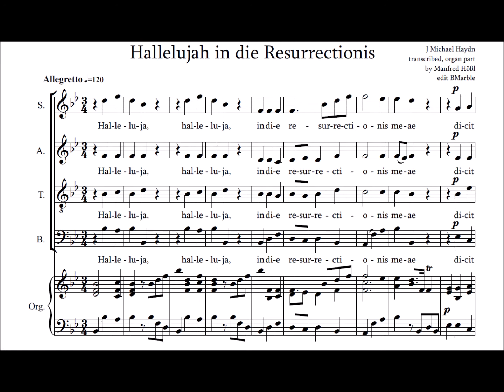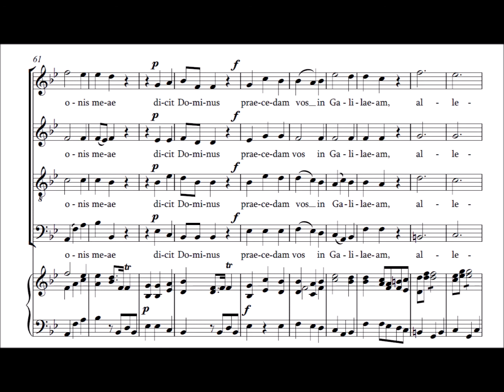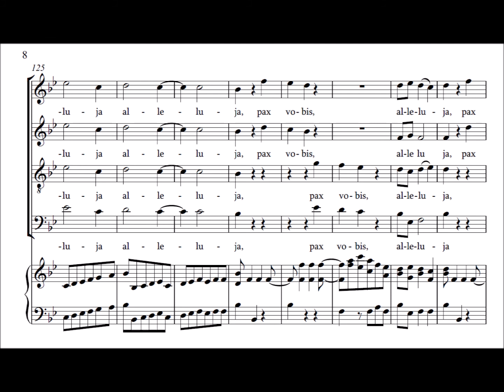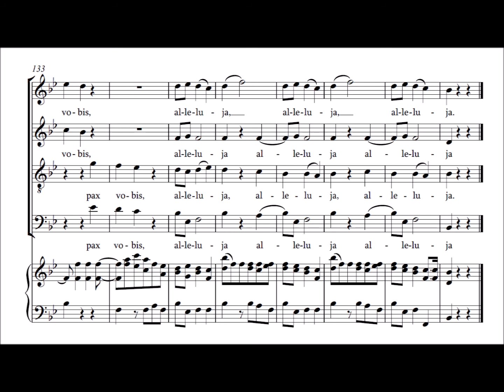Alleluia in die resurrectionis (M. Haydn) - alto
Alleluia in die resurrectionis - M. Haydn
Voix d'alto